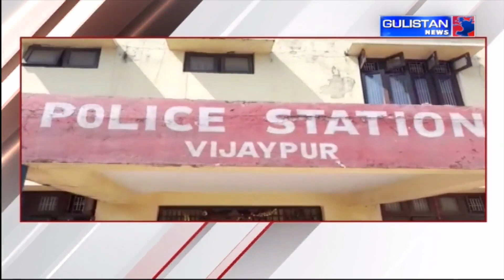Jammu and Kashmir||Hindi News Bulletin||Gulistan News